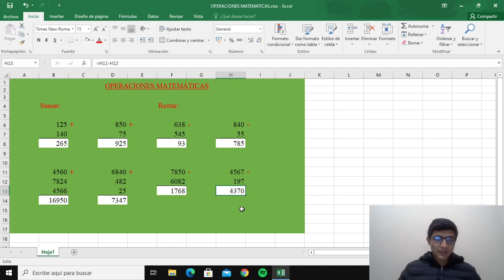TALLER DE COMPUTACION: RESUELVO MIS OPERACIONES MATEMÁTICAS UTILIZANDO FÓRMULAS